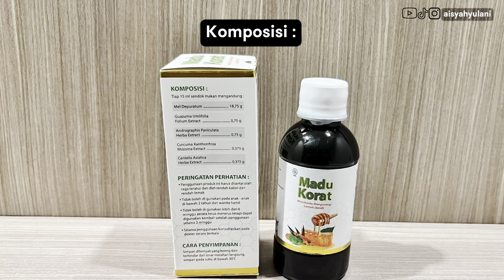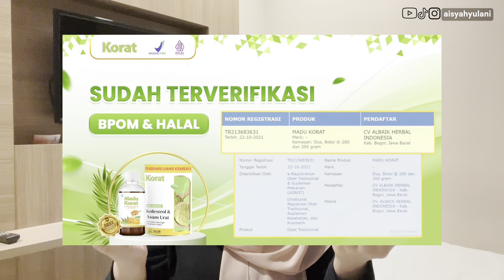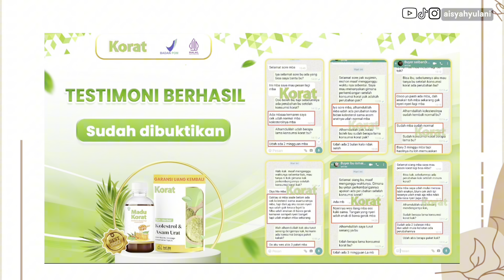REVIEW PRODUK PENURUN KOLESTEROL, ASAM URAT, DAN DARAH TINGGI PALING DICARI SAKING AMPUHNYA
Video kali ini spesial buat teman-teman yang punya masalah kolesterol, asam urat, dan darah tinggi. Kalau kolesterol, asam urat, dan darah tinggi kambuh pastinya menghambat aktivitas sehari-hari, dan kalau dibiarkan terus menerus bisa memicu penyakit berbahaya seperti stroke, lumpuh, hingga serangan jantung. Di video ini aku mau me-review satu produk yang bagus buat mengatasi kolesterol, asam urat, dan darah tinggi sekaligus. Saking bagusnya, ini termasuk salah satu produk penurun kolesterol, asam urat, dan darah tinggi yang paling dicari loh! Mau tahu apa itu produknya? Tonton videoku sampai habis ya. 😇

LINK PEMBELIAN.

Madu Korat + Teh Korat Penghilang Kolesterol Dan Asam Urat Asli di NatsuBee | Tokopedia
Beli Madu Korat + Teh Korat Penghilang Kolesterol Dan Asam Urat Asli di NatsuBee. Promo khusus pengguna baru di aplikasi Tokopedia!